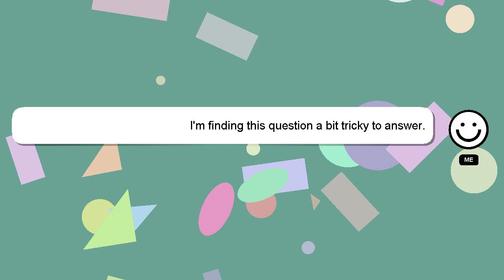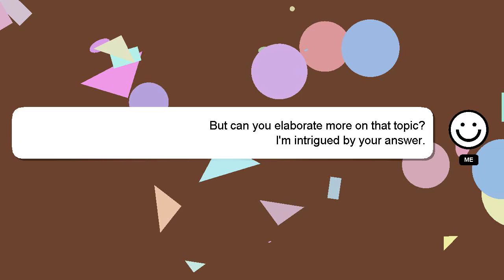SQL : Distinct Join Rails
Join Rails SQL : Distinct